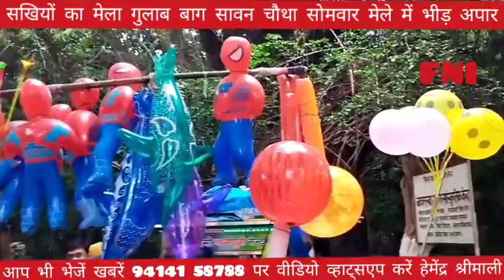सखियों का मेला गुलाब बाग सावन चौथा सोमवार मेले में भीड़ अपार by hemendra shrimali FNI 9414158788